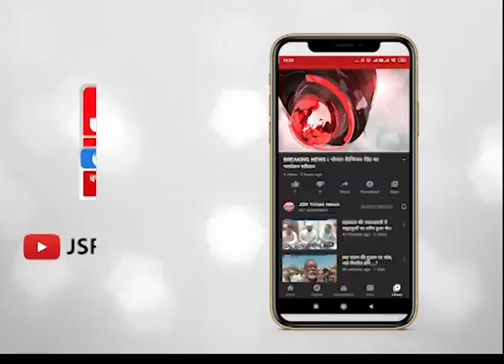मुज़फ्फरनगर- फ़र्ज़ी वोट डालते युवक की हुई पिटाई, वायरल वीडियो